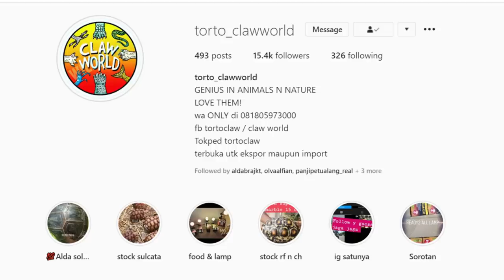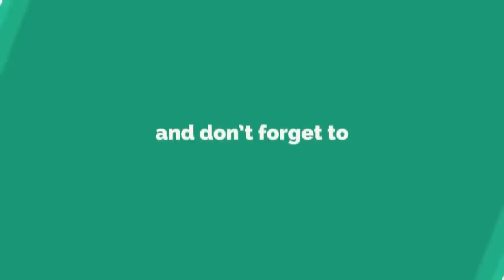GILA MONSTER SI KADAL MENYERAMKAN YANG BERBISA - VLOG PERTAMA DI INDONESIA - THE POISENOUS LIZARD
Gila Monster , Heloderma suspectum, adalah kadal jenis keluarga varan. Kulitnya tebal, ekornya pendek, dan tubuhnya gemuk. Monster gila memiliki ekor yang gemuk dan berisi lemak yang menjadi cadangan makanan. Monster gila juga dapat dikenali dari motif gelang-gelang kuning atau jingga. Wikipedia.